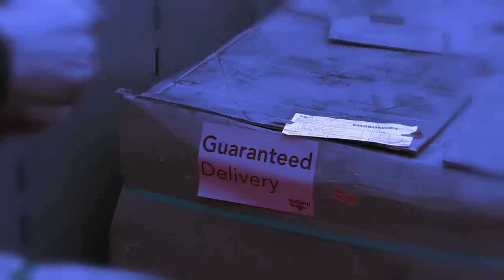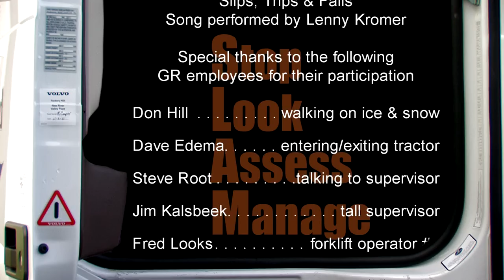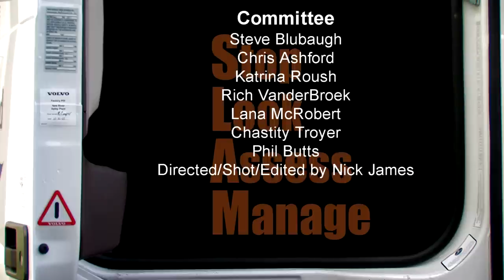"Work This Way" - Slips, Trips & Falls Music Video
Slips, trips & falls safety music video.  Video produced by Nick James Productions.